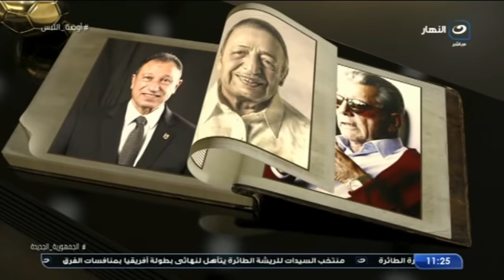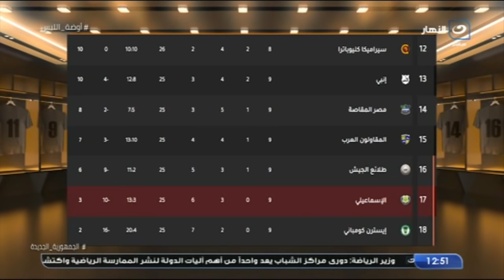أوضة اللبس | الأربعاء 16 فبراير 2022 - لقاء مع الكابتن سيد بازوكا نجم الاسماعيلي السابق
أوضة اللبس - الأربعاء 16 فبراير 2022- الحلقة الكاملة
يناقش شادي محمد في حلقة اليوم م
مع الكابتن سيد بازوكا نجم الاسماعيلي السابق
فقرة نجم لا ينسي الراحل محمد حازم نجم الاسماعيلي السابق
الاسماعيلي تعاقد مع 11 و لا يشارك منهم سوي اثنين فقط
الكابتن احمد جميل مطور اداء لاعبين : نصف لاعبي الدوري يتدربوا معي و ابرزهم محمد شريف و مصطفي محمد
سيد بازوكا يا جماعة الاسماعيلي في خطر ربنا يستر محتاجين لاعيبة مميزة تشيل الفريق
اسامة خليل نجم الاسماعيلي السابق بيع اللاعبين المميزين و عدم توفير البديل سبب ازمة الاسماعيلي
أوضة اللبس
برنامج أوضة اللبس يقدمه شادي محمد، ويتناول كل ما يحدث على الساحة الرياضية محليًا وعالمياً، ويقوم بتقديم العديد من الفقرات الجديدة ويستضيف فيها خلالها أبرز نجوم الساحرة المستديرة في مصر والعالم.